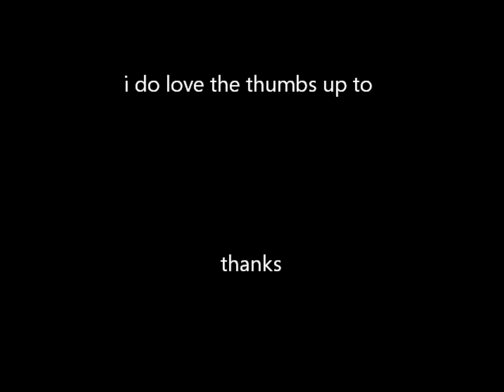talking about techumseh and a little bit of an update